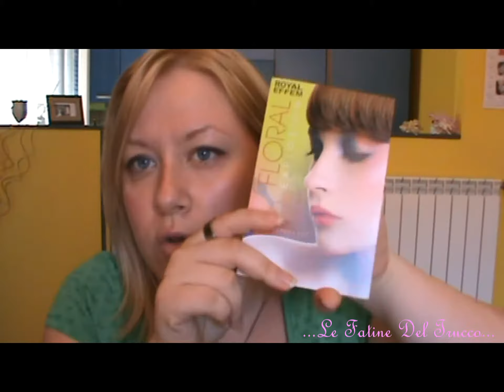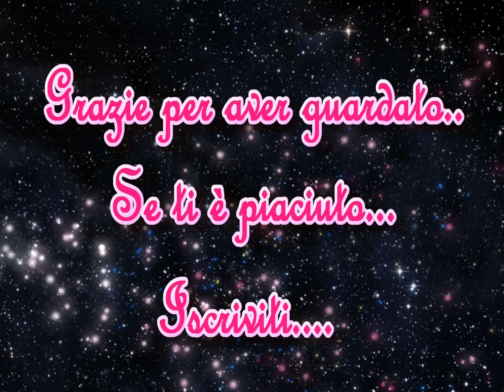Preview Royal Effem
...LEGGIM...^__^
e su facebook cercami: Le Fatine del Trucco - Scambiamo make up